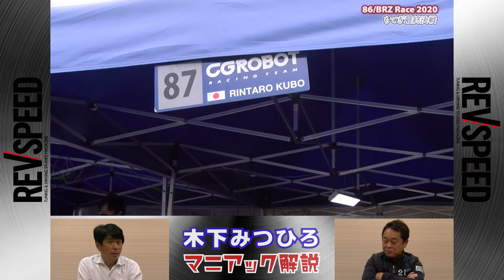【副音声版】86/BRZ Race 2020 第7戦もてぎ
86/BRZ Race 2020プロフェッショナルシリーズのチャンピオン決定戦となった第7戦もてぎの映像。その副音声版です。
木下みつひろマニアックトークでは、プロ同士がコンマ１秒で凌ぎを削るようなレースにおいて、プロでもハマりがちな罠を解説。服部尚貴の予選オンボード映像では、ブレーキングやゼロカウンターのコーナリングなど、高度なテクニックについて語ります。ダンロップとブリヂストンのタイヤ形状の違いがもたらす影響やボトムスピードを下げない2速へのシフトダウンのやり方なども興味深い内容といえるでしょう。
REVSPEED 2021年2月号付録DVD収録コンテンツで、主音声はREVSPEED Channelに公開済みです。